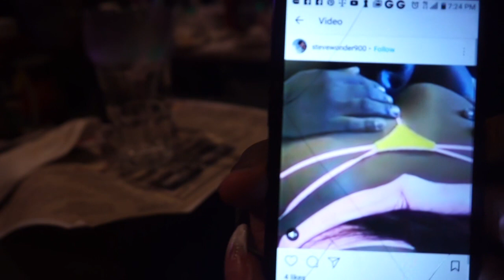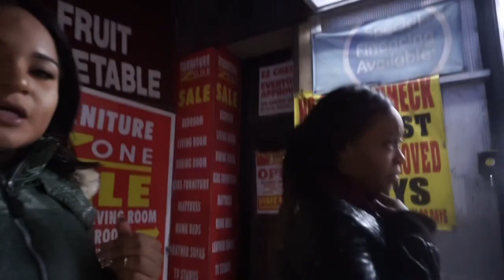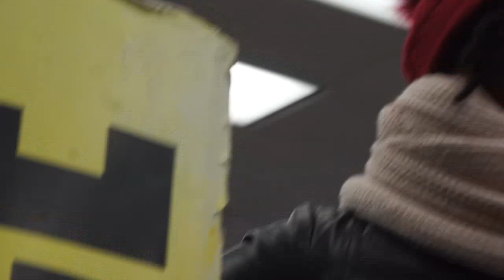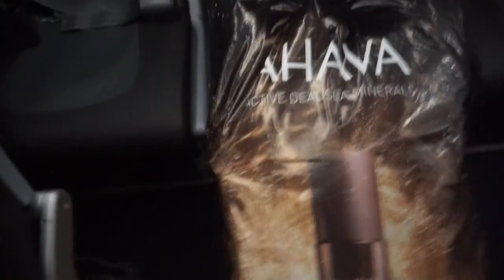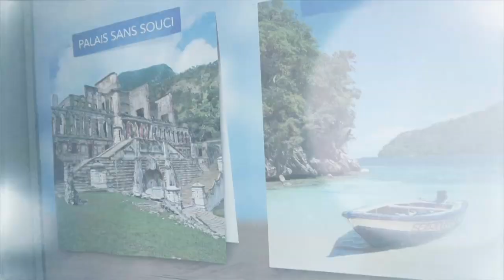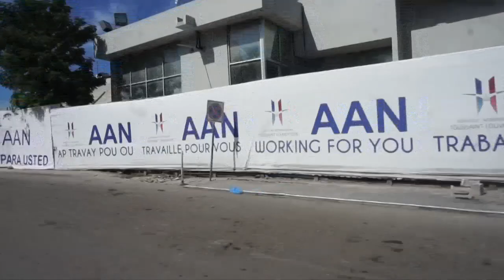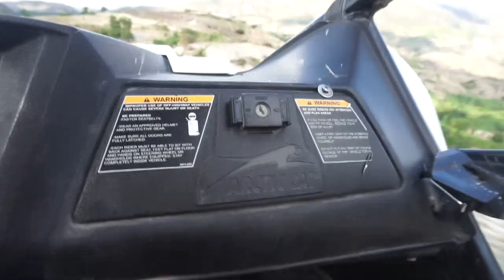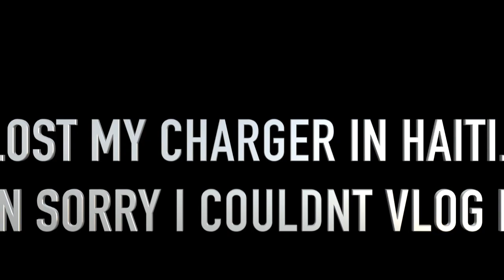VLOG: Trip To Haiti, Meeting Subbies, & PCS To Germany!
This video is about practice